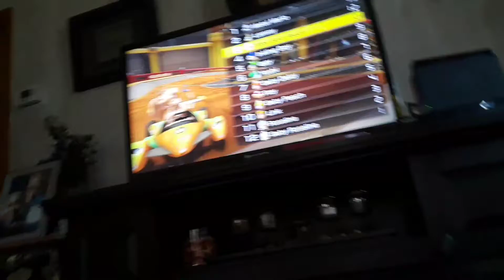Mario kart 8 Deluxe Nintendo switch #1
My roblox : zz_cupcake
My live me : zz cupcake
My quidd : zz_v
Olaf's channel : zzcupcake's dog
My bros music channel : lenny Harold
My bros food channel : TSVS